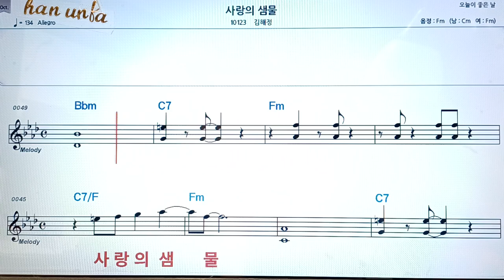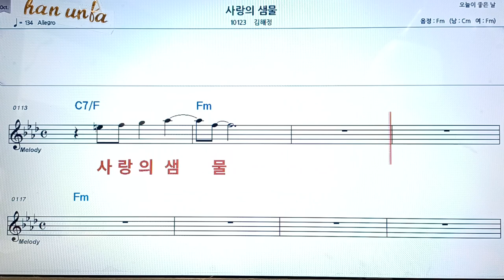사랑의 썰물/김혜경👍악보, 코드,가사,Karaoke*가라오케 반주